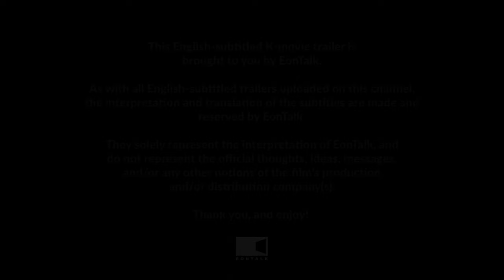12.12: The Day (2023) 서울의 봄 Movie Trailer 2 | EONTALK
Starring: Hwang Jung Min (황정민), Jung Woo Sung (정우성), Lee Sung Min (이성민), Park Hae Jun (박해준), Kim Sung Kyun (김성균)